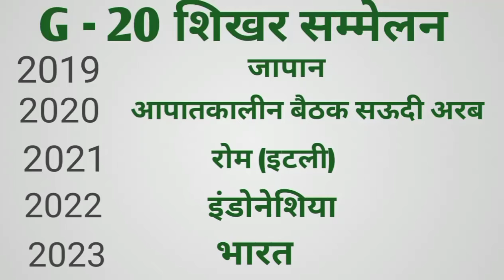G - 20 शिखर सम्मेलन | G - 20 शिखर सम्मेलन कब हुए | कब होंगे | कहां होंगे ☺️ | सब कुछ